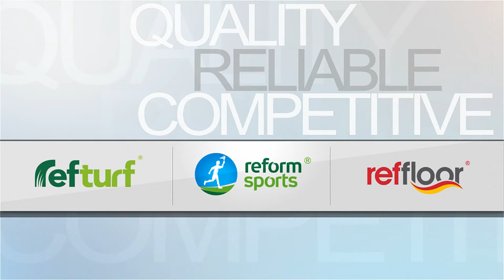Tenis Kortu / Tennis Courts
Tennis courts are constructed by Reform Sports experts within 3-4 week, in accordance with the International Tennis Federation (ITF) standarts of 18x36m.